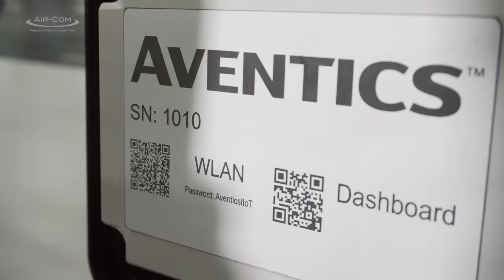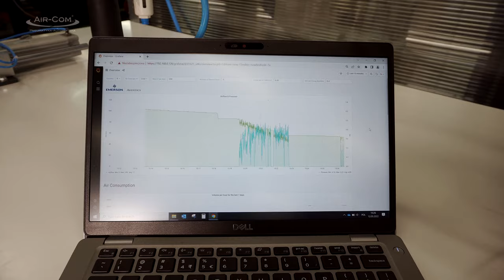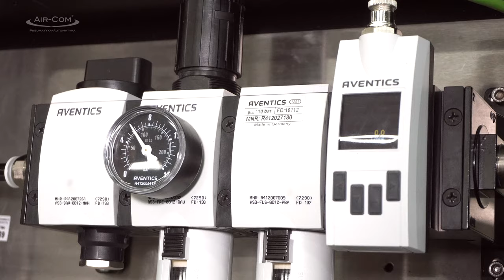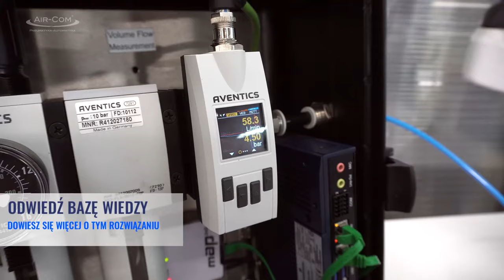Czujnik przepływu Aventics AF2: monitoring z poziomu smartfona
Czujnik Aventics AF2 umożliwia pomiar wartości takich jak przepływ, ciśnienie, temperatura, zużycie dla sprężonego powietrza, azotu, argonu, dwutlenku węgla czy helu. Pozwala przesyłać dane, a dedykowane oprogramowanie umożliwia przedstawianie wyników w formie graficznych przebiegów czasowych ciśnienia i przepływu. Wystarczy choćby smartfon i zeskanowanie kodu QR. Przemysł 4.0 w pełnej krasie.

W kontekście rosnących cen energii optymalizacja zużycia sprężonego powietrza nabiera kluczowego znaczenia.

Czujniki przepływu Aventics AF2 firmy Emerson monitoruje zużycie skompresowanego powietrza we wszystkich urządzeniach i systemach zasilanych sprężonym powietrzem. W razie wystąpienia nieszczelności pozwala szybko i skutecznie zapobiegać nadmiernym kosztom i awariom maszyny. Czujnik wysyła wówczas sygnał ostrzegawczy do kontrolera.

Gościem w naszym filmie jest przedstawiciel firmy Emerson - producenta czujników przepływu AF2. Zobacz nasz film by dowiedzieć się więcej  na ich temat:
01:08 Walizka pomiarowa wyposażone w czujnik AF2
02:00 Jakie parametry można monitorować za pomocą czujnika?
02:25 Wizualizacja danych i statystyk w czasie rzeczywistym
03:04 Jakie protokoły komunikacji obsługuje czujnik AF2?
03:23 W jakim zakresie wykorzystuje się czujnik Aventics AF2?
03:44 Jak działa czujnik przepływu podłączony do siłownika?

📍 Centrala firmy:
Air-Com Pneumatyka – Automatyka Sp. z o. o. sp. k.
55-095 Długołęka k. Wrocławia

✔️ Zarejestruj się w sklepie online z najszerszą ofertą w Polsce i kupuj z rabatem!

KIM JESTEŚMY❓

Nasza historia rozpoczęła się wiosną 2004 roku. W 2017 r. wystartował nasz sklep internetowy, a w maju 2019 r. Baza Wiedzy - jedyny taki serwis wiedzy pneumatycznej w Polsce. Dzisiaj jesteśmy wiodącym na polskim rynku dystrybutorem elementów i urządzeń pneumatyki siłowej renomowanych marek. Wyróżnia nasz wszechstronność. Nie tylko sprzedajemy produkty, ale realizujemy usługi skupione wokół pneumatyki. Prowadzimy serwis kompresorów, budujemy kompleksowo instalacje pneumatyczne oraz produkujemy siłowniki pneumatyczne w 24 h.

🔵 700 000 produktów w ofercie 🔵
To najobszerniejsza oferta komponentów z pneumatyki na polskim rynku! Takie są fakty. Są dostępne w 24 h/48 h. Dystrybuujemy podzespoły czołowych firm, w tym min. FESTO. W naszej ofercie jest dostępnych ponad 25 000 produktów tej renomowanej marki.